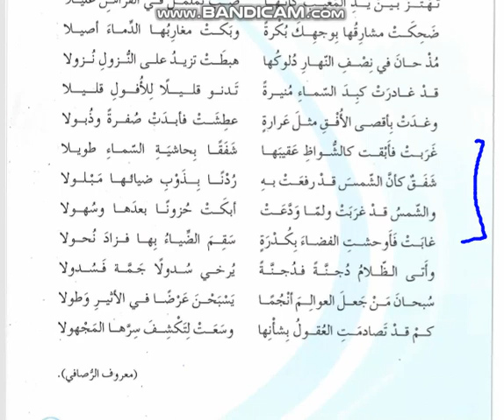الصف الثامن - اللغة العربية - في وصف الغروب